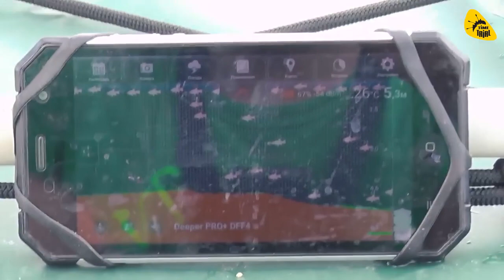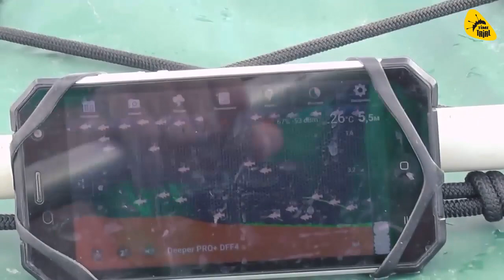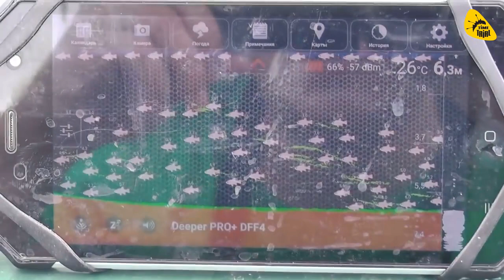Рыбалка с эхолотом на надувном каяке Варвар-340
Подробнее ознакомиться с техническими характеристиками надувного каяка Варвар-340 можно, перейдя по ссылке

В видеоролике продемонстрирована комфортная рыбалка с эхолотом на надувном каяке Варвар-340 производства TimeTrial.

Одноместная надувная байдарка (каяк) "Варвар-340" — универсальное судно, предназначенное и для спортивного сплава по бурным и порожистым рекам и для спокойных путешествий по озерам. Легкий, компактный и элементарный в сборке «Варвар» отлично подойдет для автономных путешествий, в том числе одиночных.

Надувной каяк Варвар юркий и маневренный, за счет своих обводов. Проходимый, благодаря своей миниатюрности и отсутствию жесткого ломающегося каркаса.

Приподнятые нос и корма позволяют легко взбираться на вал, не зарываясь в воду, а система самоотлива не дает воде задерживаться в лодке. В случае переворота Варвар легко ставится на ровный киль прямо на воде.

Лодка выполнена по однослойной технологии (монобаллон), что облегчает сборку и ремонт изделия и изрядно уменьшает ее вес. Борта состоят из двух надувных независимых отсеков. Дно надувное, 4-х секционное, выполнено с применением запатентованной технологии объемного шва. Материал изготовления – ПВХ плотность 750 гр/м.

Надувной каяк Варвар-340 оснащен жесткой спинкой, позволяющей безопасно преодолевать самые сложные пороги.